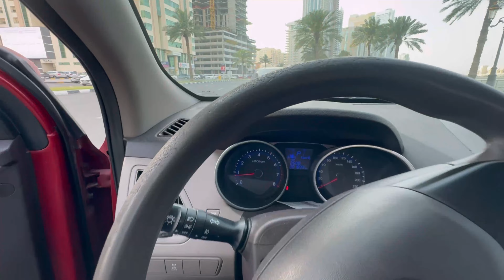SHARJAH ANIMAL & BIRDS MARKET || BOHAT SARRI FISH LAYLI || ghomna jana hai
new vlog

I am here for you with all of my passion...My goal is to build a community that love pets and want to see content regarding pets . I will be sharing pet's vlogs and All information in accordance with birds and animals that you will love to watch ...
This is just a start i want you guys to get engaged with our family and share my chanel to make it vast .This will give me more energy to work hard to give my best as it should be .So its a request for All of you to subscribe to my chanel and share with your friends and family .❤️ Thats it ! Have a nice day ❤️

HUMARA VLOG FUNNY FAMILY VLOG HOTA HAIN

indian vlog in dubai